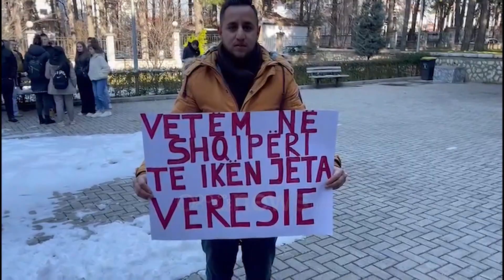Edhe Korça në protestë për çmimet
Dhjetra student të Korçës u mblodhën sot paradite për të protestuar për rrijten e çmimeve. Studentët u grumbulluan para Universitetit Fan Noli dhe më pas marshuan drejt Katedrales.

Policia vendosi kordon për të mos lejuar bllokimin e bulevardit “Republika” por studentët e çanë kordonin dhe vijuan.

Disa herë policia tentoi të bllokonte studentët të ciltë të vendosur vijuan marshimin dhe tani do të qëndrojnë në pedonalen para bashkisë.